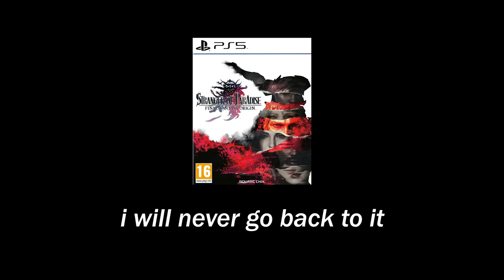Laughing at Stranger of Paradise: Final Fantasy (Chaos Edition)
Stranger of Paradise is such a meme, it's not bad and it's not good. It's just special. Here is my Review for this godly Final Fantasy Game.

i like it when i get to be sassy.

- Monkey 🐒